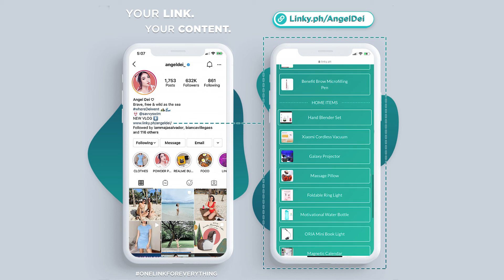Ms. @AngelDei on Linky 🔗